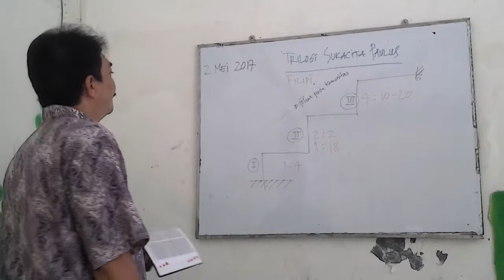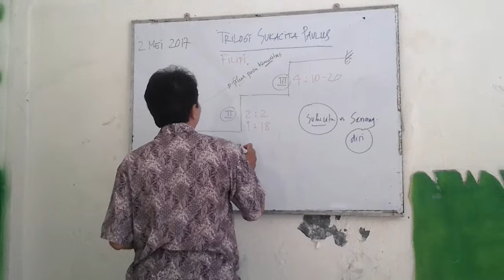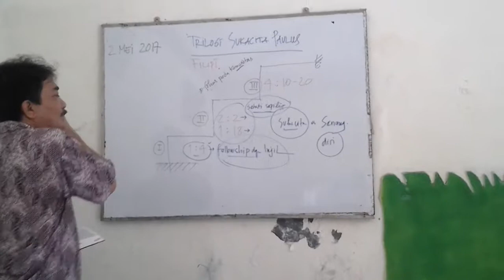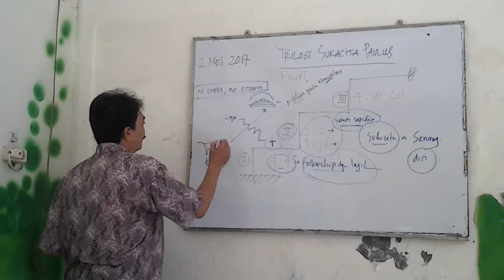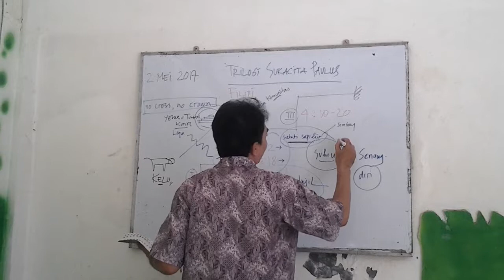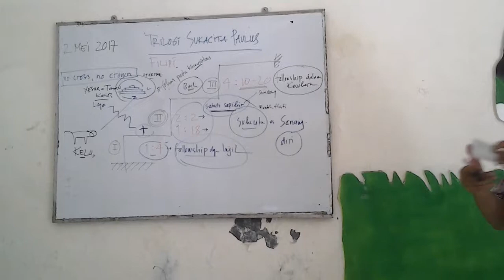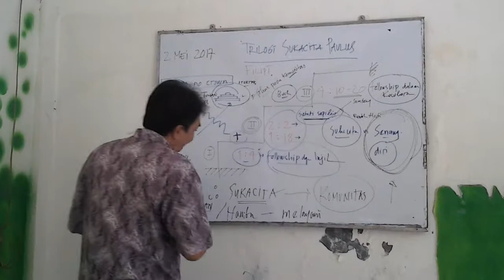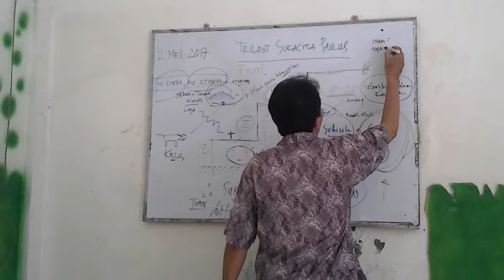Trilogi Sukacita Paulus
Fokus pada Jemaat